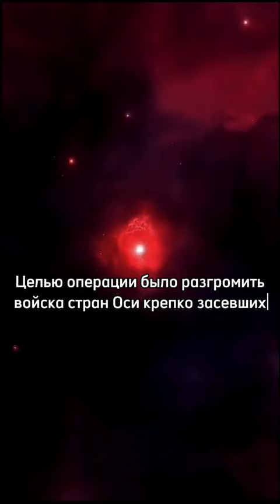Будапештская наступательная операция.